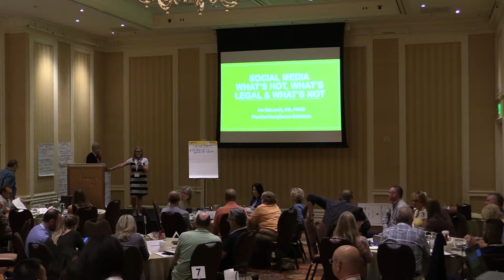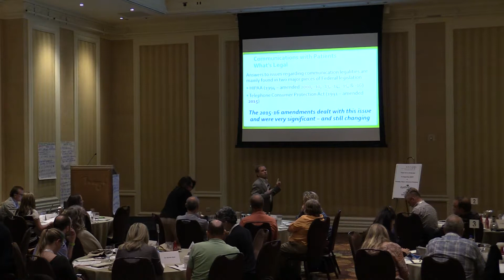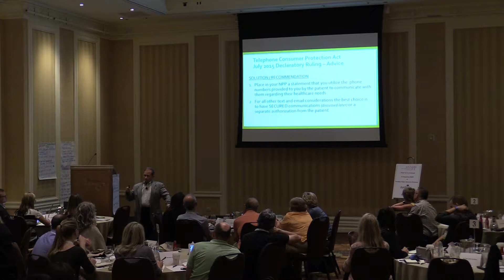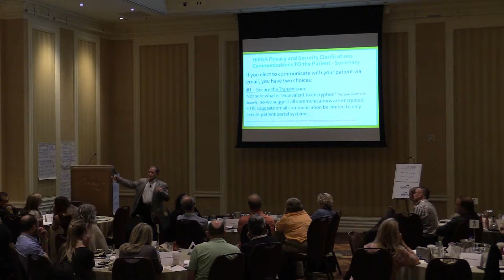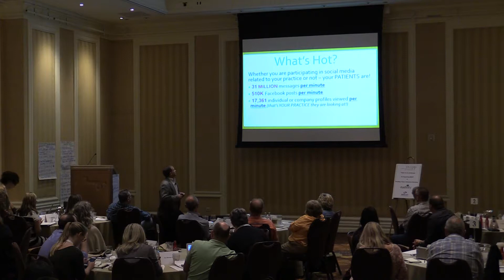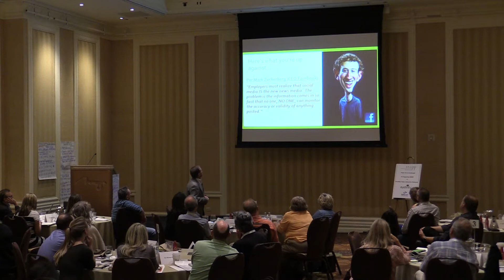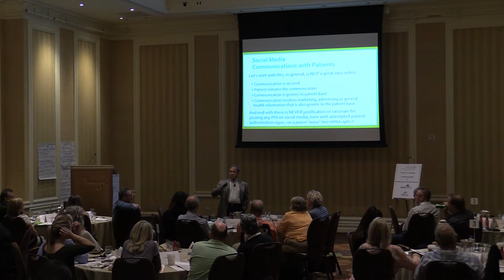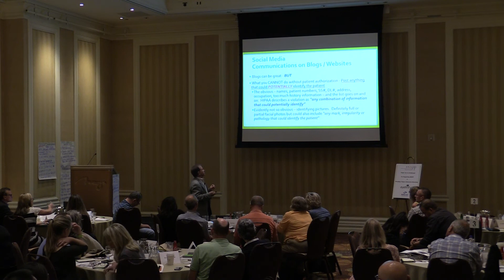Joe DeLoach, O.D. - Social Media Compliance - SNAPP Las Vegas 2017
While he is an incredible speaker/proponent of medical eye care for O.D.'s, Joe is just as brilliant at making compliance issues understandable. In this video he discusses the new frontier of compliance: Social Media. Some were very surprised by all the nuances regulatory agencies look at. The always colorful and entertaining Dr. Joe DeLoach.